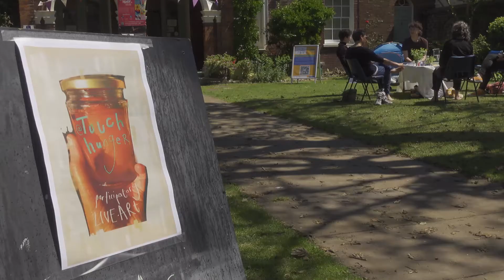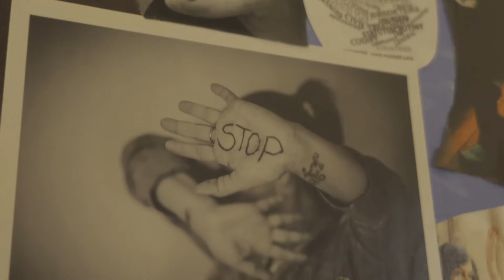Brighton Fringe Festival - Week Two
One of a series of 12 highlight videos produced for Brighton Fringe in 2021 including music.